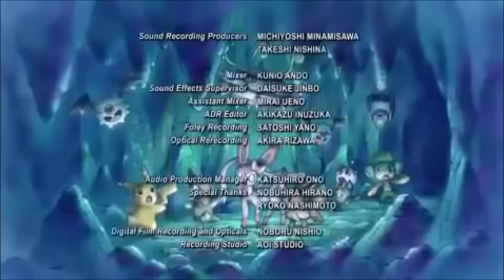Eeveelutions AMV - Glad you came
Song: Glad you came cover by Megan Nicole

Next: Eeveelutions AMV - Surprise